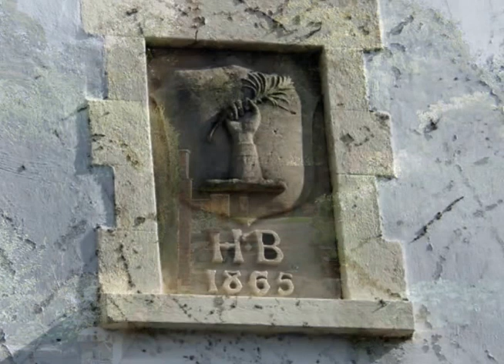All Saints and Priory orpington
A clip of pictures and a small video of All Saints Parish Church Orpington and some pictures of the Priory Gardens. Sept 2015